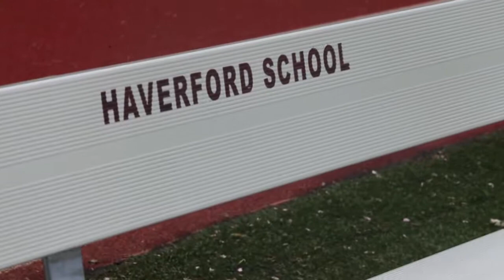Sport Of War Trailer March 2012 The Lax Movie HAVERFORD